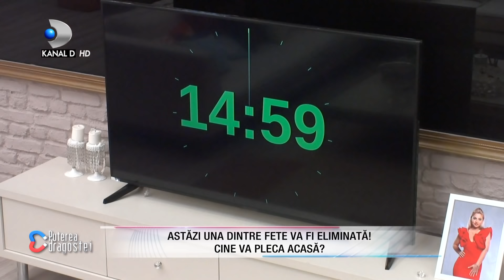Puterea dragostei (19.12.) - S-a facut anuntul! Una dintre fete va fi eliminata! Cum au reactionat?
Puterea dragostei (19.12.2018) - S-a facut anuntul! Una dintre fete va fi eliminata! Cum au reactionat? Partea 7